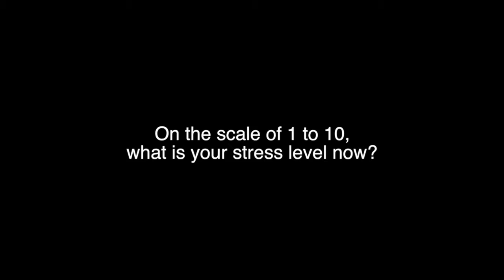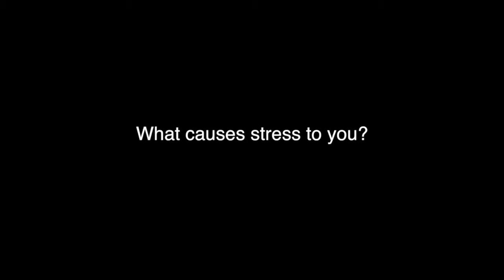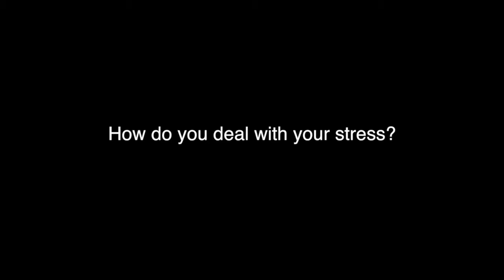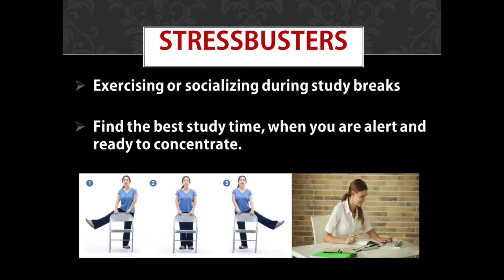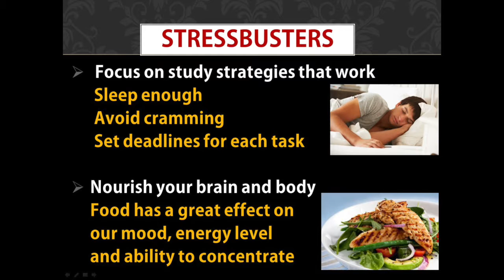Are our students under stress